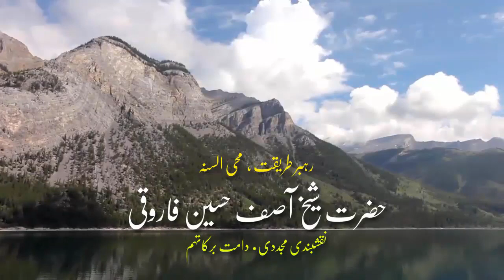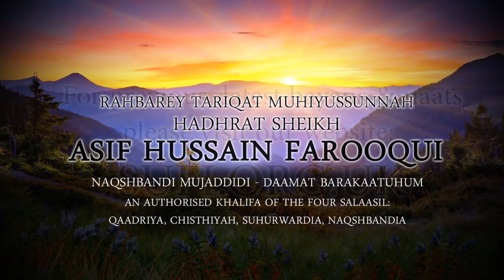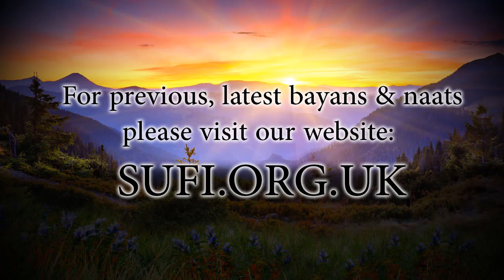Bayan Beloved Deed in Dhul Hijjah - by Hadhrat Sheikh Asif Hussain Farooqui Naqshbandi (UK)